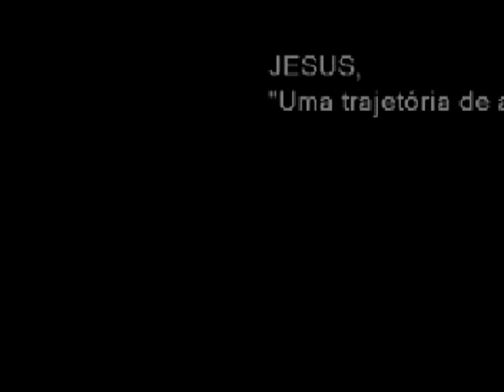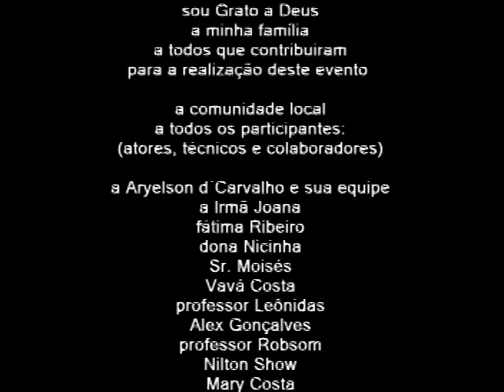A Paixão de Cristo 2008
A Paixão de Cristo, 2008, direção Flavio Diniz, realização Prefeitura Municipal de Remanso, Remanso, Bahia, Brasil, apoio cultural Paróquia Nossa Senhora do Rosário, Rotary Club de Remanso, Loja Maçônica União do Grande Lago e Rádio Comunitária Zabelê FM